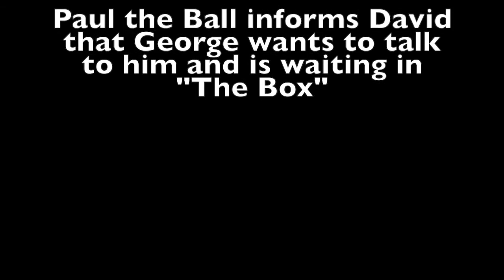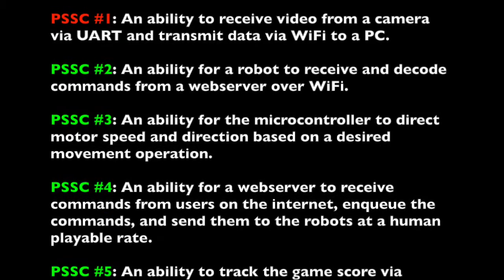Robots Learn the Truth About Their Existence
ECE 477 Team 1